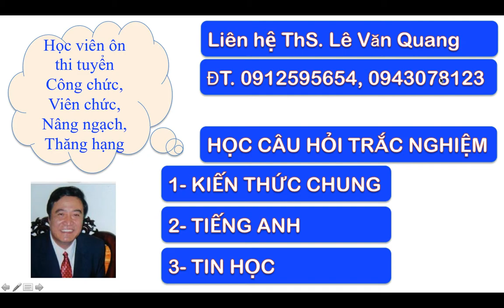LUẬT, NGHỊ ĐỊNH, THÔNG TƯ, NGHỊ QUYẾT, QUYẾT ĐỊNH, QUI ĐỊNH, HIẾN PHÁP-CÂU HỎI TRẮC NGHIỆM